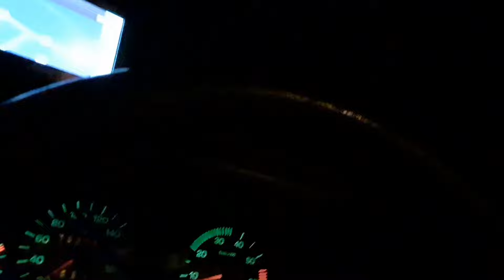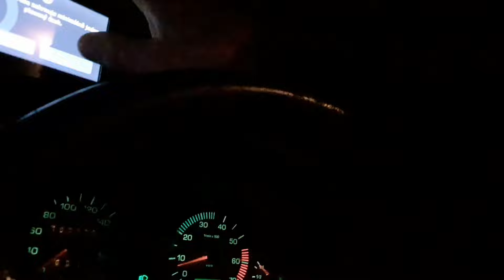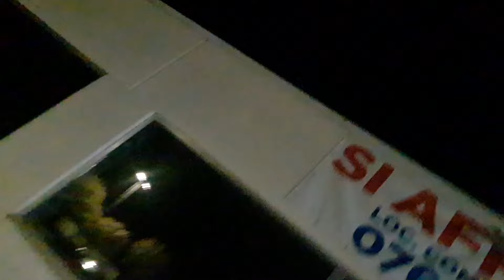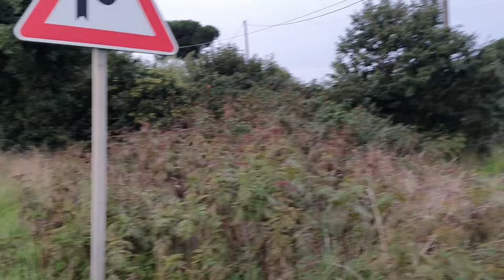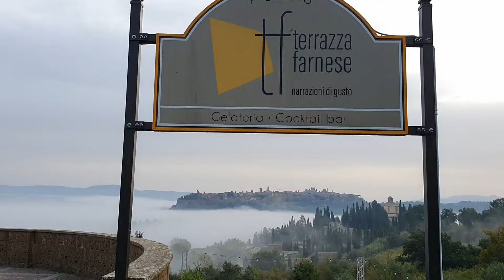Psychopat,Jituš a Ládík vs JEDEME DOMŮ!ZAČINÁ MĚ CUKAT CÉVKA! 11 díl Itálie 2024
POSLEDNÍ DÍLOS ZÍTRA V 18H KDY JEDU OKAMŽITĚ DO Bohnic!!!SLEDUJ DALLAS